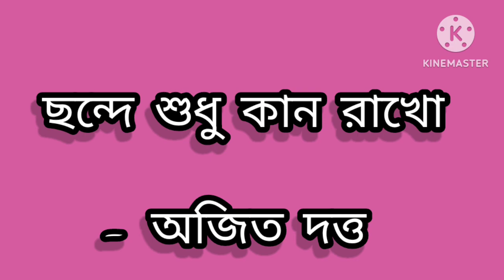ছন্দে শুধু কান রাখো কবিতা || সাহিত্য মেলা সপ্তম শ্রেণি| Class vii Bangla poem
welcome to my dear students for visit my youtube channel learn geography with Gopal
in this video I clearly reading Bengali poem
ছন্দে শুধু কান রাখো

thanking by
Gopal Giri